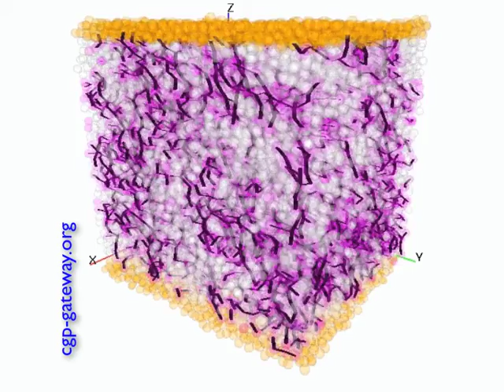Flow I025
Emilien Azéma
LMGC90
LMGC / Université Montpellier 2 - CNRS